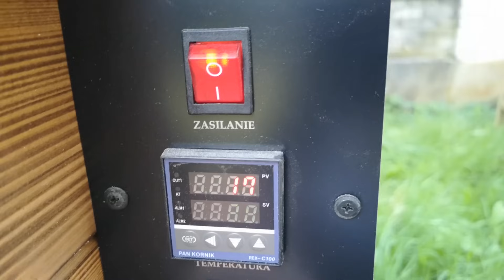Ser Topiony, wędzony. Wersja twarda - Praktyka u Praktyka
Ten ser to sposób za zagospodarowanie sera białego, który się zestarzał i już nie jest tak smaczny jak na początku. Jest to działanie ratunkowe, przedłużające żywotność sera. Można go oczywiście wykonać specjalne, bo jest pyszny i świetny jako przekąska, na kanapki czy do zapiekania.

Podstawą jest dowolny ser biały. Może też być to mieszanina różnych serów tego typu. Stapia się je w jedną masę i finalne tworzy okrągłe serowe kiełbaski, które można poddać wędzeniu. Cały proces omawiam w filmie.

Zapraszam do wspierania kanału 💥 przyśpieszy to jego rozwój i powstaną nowe, ciekawsze treści 😁. Zajrzysz za kulisy. Otrzymasz informacje wcześniej i będzie ich więcej.

Link do poprzedniego filmu -

Kanał Nomart.pl jest elementem działalności handlowej Nomart.pl sp. z o.o.